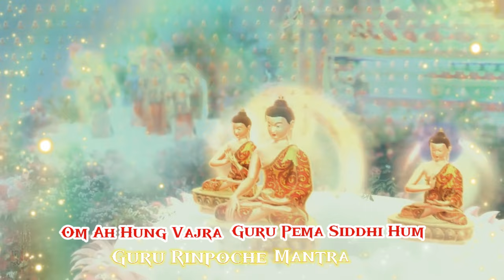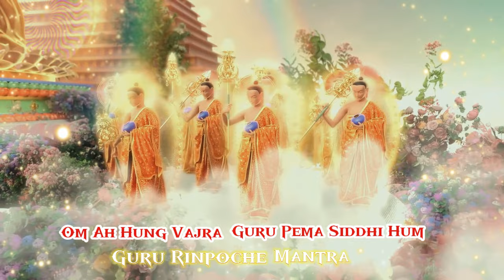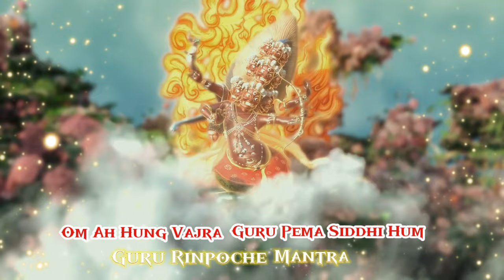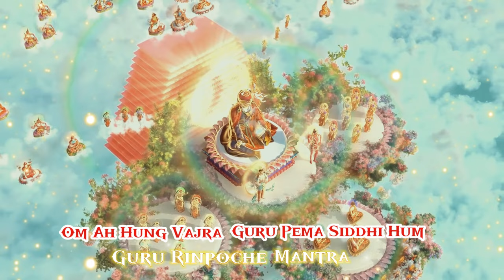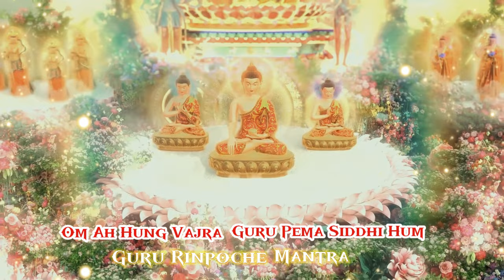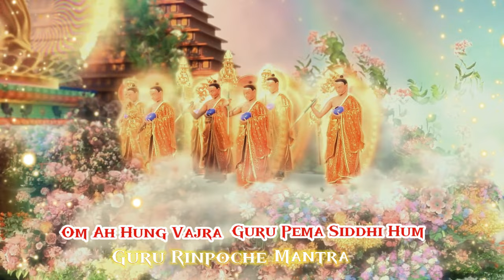Tự Tâm Văn - Thần chú Liên Hoa Sanh - Guru Rinpoche Mantra - Om Ah Hum Vajra Guru Padma Siddhi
Other powerful mantras
- Om Tare Tuttare Ture Soha
- Om Mani Padme Hum tibetan music
- Om Mani Padme Hum Avalokiteshvara Mantra
- Shurangama Mantra The Most Powerful Mantra In The World
- White Tara Mantra Tibetan Healing
- Om Mani Padme Hum chanting 108 times
Thần chú Kim Cang Thượng Sư Liên Hoa Sanh - Guru Rinpoche Mantra - Om Ah Hum Vajra Guru Padma Siddhi

Đức Đạo Sư Liên Hoa Sinh là hiện thân của Phật Thích Ca và Phật A Di Đà trong quá khứ, hiện tại và tương lai.
Nếu một người có thể nhận được lợi ích khi đọc câu mật chú này thì cả thế giới này cũng không đủ chỗ để chứa lợi lộc. Hễ ai nhìn, nghe, nhớ câu chú này đều được tỉnh thức.
Thần chú ngắn bằng chữ Tây Tạng và tiếng Phạn:
ཨོཾ་ཨཱཿཧཱུྃ་བཛྲ་གུ་རུ་པདྨ་སིདྡྷི་ཧཱུྃ༔
Oṃ Āḥ Hūṃ Vajraguru Pädmasiddhi Hūṃ
Phiên Âm Việt:
Ốm, A, Hung, Va Troa, Gu Ru, Pat Ma, Si Đi, Hùng
Thần chú Kim Cang Thượng Sư (Vajra Guru Mantra) là thần chú gắn liền với Đức Guru Rinpoche, Người còn có tên gọi khác là Liên Hoa Sanh hay Liên Hoa Sinh (Padmasambhava).
Ban đầu nó được che giấu trong thời gian Guru Rinpoche sống và giảng dạy ở Tây Tạng và sau đó nó được khám phá lại bởi Đức Karma Lingpa vào thế kỷ 14, người đã viết nó trên các tờ giấy vàng. Tất nhiên, chúng ta đang nói về thần chú nổi tiếng OM AH HUM VAJRA GURU PADMA SIDDHI HUM.
Người phối ngẫu tinh thần của Đức Liên Hoa Sinh, Yeshe Tsogyal nói:

“Thưa bậc thầy vĩ đại, Người đã nói về những lợi ích rộng lớn và vô lượng về năng lượng tâm linh của thần chú này đối với lợi ích của chúng sinh trong tương lai, tuy nhiên, nếu giải thích chi tiết sẽ mang lại hiệu ứng tích cực hơn, vì vậy con xin phép Người nói một cách ngắn gọn về các âm tiết khác nhau của thần chú này.”

Đức Liên Hoa Sanh (Guru Rinpoche) trả lời:

“Ôi Con gái của gia đình tốt lành!, thần chú Kim Cang Thượng Sư (Vajra Guru) không chỉ là thần chú duy nhất của ta , mà đó là tinh hoa hay sức sống của tất cả các vị thần của bốn tầng tantra, của tất cả chín yanas, và tất cả 84.000 bộ sưu tập của giáo pháp.

Bản chất của tất cả các vị Phật, tất cả các bậc thầy kinh nghiệm, yutams, dakas, và dakini, những người bảo vệ các pháp…bản chất của tất cả đều được chứa đựng và được hoàn thiện trong thần chú này. Nghe nó và giữ trong tâm trí. Đọc nó một lần và một lần nữa. Viết ra vì lợi ích của chúng sanh, dạy nó hoặc chứng minh nó cho tất cả chúng sanh trong tương lai.”
Trulshik Rinpoche đã nói:

“Chúng ta nên đọc thần chú của Guru Rinpoche 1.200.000 lần. Nếu chúng ta có thể hoàn thành được 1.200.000 bài niệm này, chúng ta sẽ nhận được sự ban phước của Guru Rinpoche. “Với mười triệu siddhis, chúng ta sẽ tái sanh vào nơi vidyadharas”. Thậm chí nếu chúng ta tụng 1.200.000 tích lũy bảy lần , chúng ta sẽ trở thành giống như Guru Rinpoche trong chính cuộc đời này. Trì tụng thần chú Kim Cang Thượng Sư lợi ích thực sự là không thể tưởng tượng được.”

Nếu câu thần chú này được đọc một trăm lần một ngày, chỉ một trăm lần một ngày mà không bị gián đoạn, bạn sẽ trở nên hấp dẫn người khác và sẽ gặp thuận lợi trong công việc, sự giàu có và những nhu cầu thiết yếu trong cuộc sống.
Nếu bạn đọc hàng nghìn hay mười nghìn lần mỗi ngày, bạn có thể áp đảo người khác bằng sự sáng chói của mình, theo nghĩa trở nên rất lôi cuốn và có ảnh hưởng trong việc gây ảnh hưởng tích cực đối với người khác, và bạn sẽ có được phước lành và sức mạnh tinh thần.

Nếu bạn lặp đi lặp lại thần chú một trăm nghìn hoặc một triệu lần một cách thường xuyên, bạn sẽ có khả năng thực hiện một lợi ích vô cùng lớn cho chúng sanh, đúng như bạn mong muốn.

Nếu bạn đọc thần chú ba hay bảy triệu lần, thì bạn sẽ không bao giờ tách rời khỏi chư Phật. Tất cả các vị thần và ma quỷ sẽ cúi đầu trước bạn, ngưỡng mộ bạn.

Trường hợp tuyệt vời nhất, bạn sẽ phát ra ánh sáng cầu vồng, và là mức độ cuối cùng đạt được trong cuộc đời này. Ở mức độ trung bình hơn, vào lúc chết, bạn sẽ nhìn thấy ánh sáng Phật trong trạng thái bardo và sẽ được tái sinh trên cõi Ngayab, có thể đạt được vô lượng lợi ích cho chúng sanh.